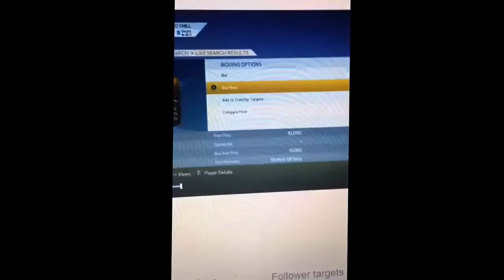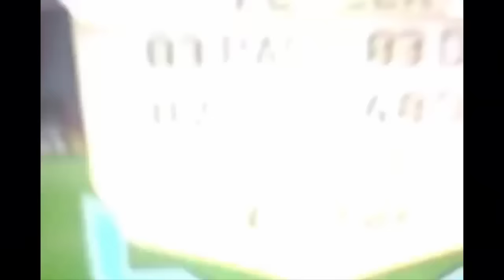FIFA 16: TOP 5 SNIPING REACTIONS #17 | HAPPY HALLOWEEN!!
CAN WE HIT 1,000 LIKES? :D

Take care! (◠_◠)

FIFA 16 CONSOLE TRADING METHOD
FIFA 16 INSANE TRADES DEALS
FIFA 16 iOS INSANE TRADING METHOD
FIFA 16 BEST TRADING SNIPING METHOD